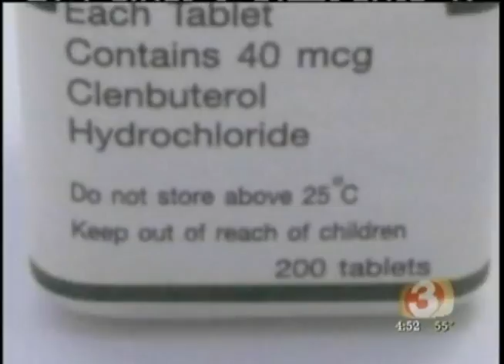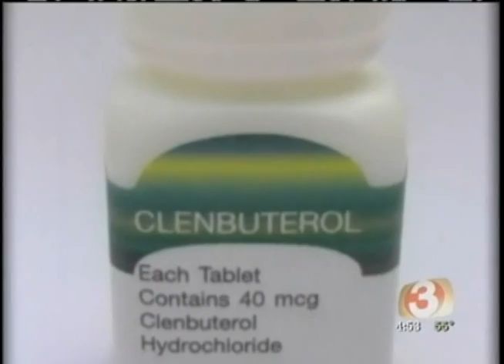2006.06.29-Ch 3 Clenbuterol 1 & 2.mp4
Dr. David Carfagno discusses the abuse of a drug made for horses, "Clenbuterol", across a wide swath of the human population.